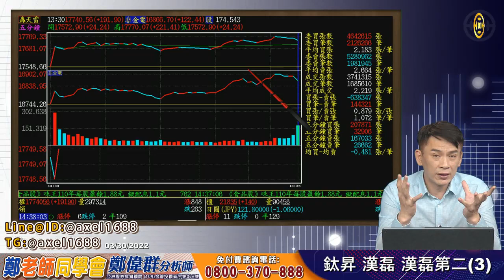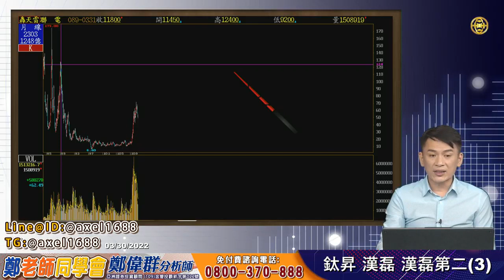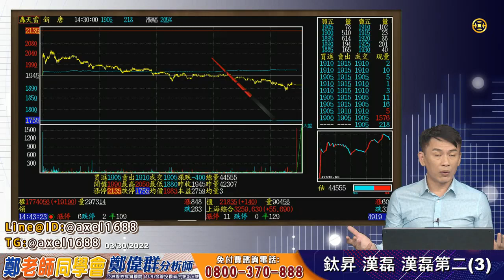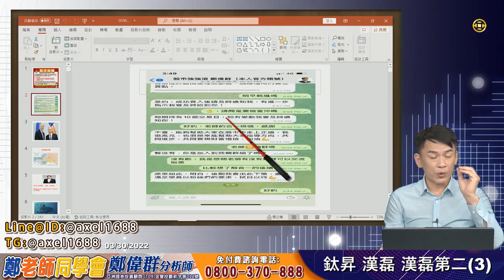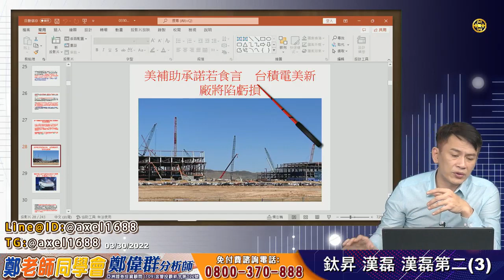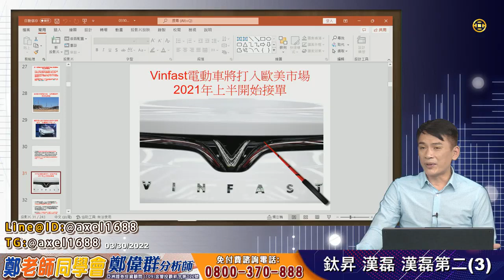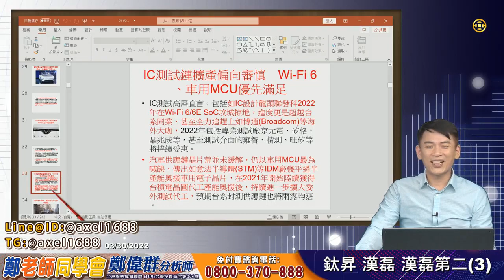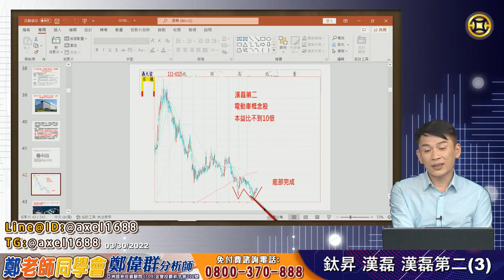2022 03 30 鈦昇，漢磊，漢磊第二(3) 鄭偉群分析師 【鄭老師同學會】